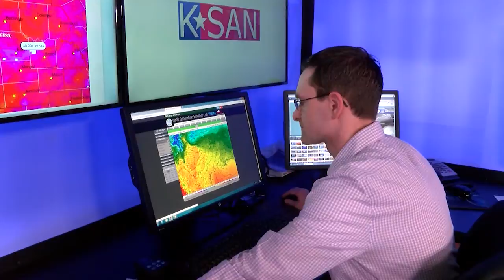Our Water: Concho Valley has unique relationship with water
Our Water: Concho Valley has unique relationship with water, keeping San Angelo and residents on their toes.